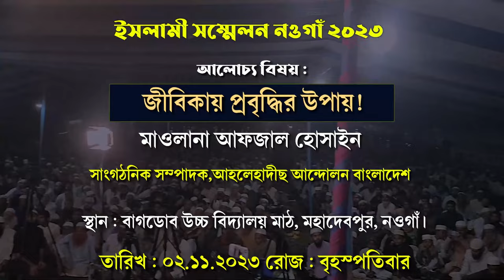রিজিক বৃদ্ধির কার্যকর দোয়া ও আমল।জীবিকায় প্রবৃদ্ধির উপায়। মাওলানা আফজাল হোসাইন Sheikh Afzal hossain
আলোচক মাওলানা আফজাল হোসাইন
🟩সাংগঠনিক সম্পাদক,আহলেহাদীছ আন্দোলন বাংলাদেশ
🔥বিষয় : জীবিকায় প্রবৃদ্ধির উপায়!
🔰স্থান: বাগডোব উচ্চ বিদ্যালয় মাঠ, মহাদেবপুর, নওগাঁ।

শাইখ আফজাল হোসেনশাইখ আফজাল হোসেন ওয়াজ,শায়খ আফজাল হোসেন#8শাইখ আফজাল হোসেন নতুন ওয়াজশায়খ মাওঃ মোঃ আফজাল হোসাইনআফজাল হোসেন ওয়াজআফজাল হোসেন,শাইখ আফজাল হোসাইন,আফজাল হোসাইনআফজাল হোসেন নিউ ওয়াজআফজাল হোসেন বাংলা ওয়াজআফজাল হোসেন নিউ ওয়াজ মাহফিলআফজাল হুসাইনশাইখ আফজাল হোসাইন,শায়খ আফজাল হোসাইনশায়খ আফজাল হোসেন,afzalhossain শাইখ আফজাল হোসেনশায়খ মোহাম্মাদ আফজাল হোসেনশাইখ মো: আফজাল হোসাইন,শাইখ আফজাল হোসাইন নতুন ওয়াজsavage
আফজাল হোসাইন Afzal hossain, Sheikh Afzal hossain new waz | শায়েখ আব্দুর রাজ্জাক ওয়াজ ,shaikh Afzal hossain | Afzal hossain | শাইখ আফজাল হোসাইন
আফজাল হোসাইন শায়খ আফজাল হোসাইন হাফিঃ |  শায়খ আফজাল হোসাইন | শায়খ আফজাল হোসাইন হাফিঃ। Afzal hossain new waz । আব্দুর রাজ্জাক ওয়াজ

Sheikh Abdur Razzaq Bin Yusuf
রিজিক বৃদ্ধির আমল,রিজিক বৃদ্ধির দোয়া,রিজিক বৃদ্ধির শ্রেষ্ঠ আমল,রিজিক বৃদ্ধির দোয়া ও আমল,রিজিক বৃদ্ধির শ্রেষ্ঠ দোয়া,রিজিক বৃদ্ধির পরীক্ষিত আমল,সম্পদ ও রিজিক বৃদ্ধির জন্য,রিজিক বৃদ্ধির দোয়া,রিযিক বৃদ্ধির আমল,যে আমল করলে রিজিক বৃদ্ধি পাবে,হালাল রিযিক বৃদ্ধির আমল,ধন সম্পদ বৃদ্ধির দোয়া,রিজিক বৃদ্ধির দোয়া মিজানুর রহমান আজহারী,আয় রুজি বৃদ্ধির দোয়া,রিজিক বৃদ্ধির পরীক্ষিত আমল ও দোয়া,রিজিক বৃদ্ধির উপায়,রিজিক বৃদ্ধির সূরা,টাকা পয়সা বৃদ্ধির আমল
বরকত লাভ,বরকত লাভের আমল,বরকত লাভের উপায়,জীবনে বরকত লাভ,বরকত লাভের দোয়া,বরকত,ব্যবসায় বরকত লাভের দোয়া,যে সময় বরকত লাভ,বরকত লাভ করা যায়,রিজিকের বরকত লাভ,জীবনে বরকত লাভ উপায়,যে আমল করলে বরকত লাভ হয়,বরকত লাভ করার বৈধ উপায়,বরকত লাভ করার উপায় সমূহ,যে সময় মাধ্যমে বরকত লাভ,বরকত লাভের ৬টি উপায়,জীবনে বরকত লাভ করার উপায়,স্থানের মাধ্যমে বরকত লাভ,দোকানে বরকত লাভের আমল,অল্প ধন সম্পদে বরকত লাভ হবে,রিযিকে বরকত লাভের উপায়,জীবনে বরকত লাভের উপায়